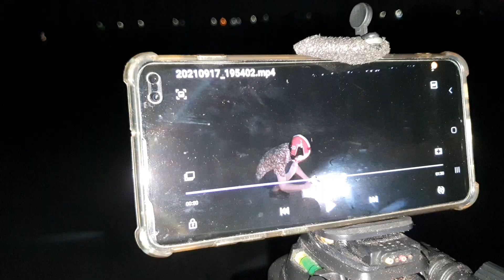二隻蟲蟲煙火飛上天【Butterflies and fireworks move together】白同學中秋煙火。白同學放煙火